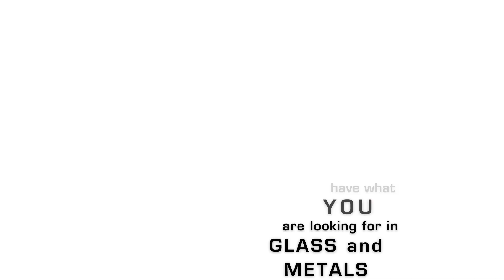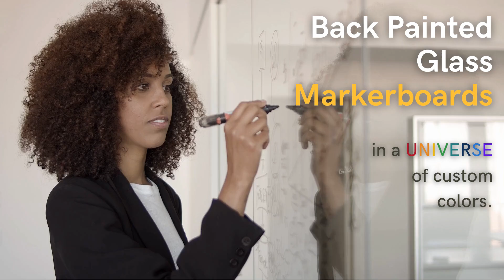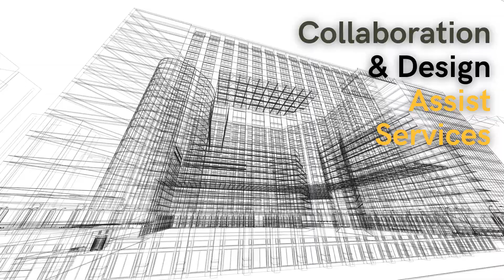CSi2eye VE Video GGMW Introduction 2